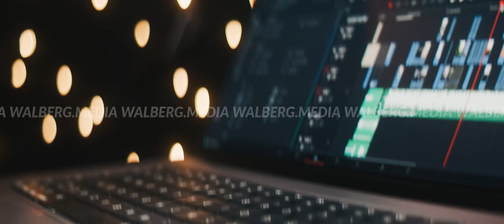2022 Showreel – RED Komodo 6k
Shot almost exclusively on RED Komodo. Some DJI Air2s shots in there, but otherwise it's shot on Komodo with various glass. Intro was shot with a Lomo Squarefront 35mm & Komodo. Ultra close shots with the Laowa Probe lens.